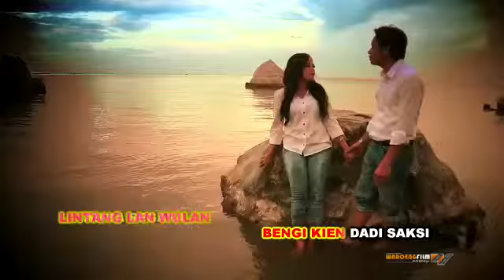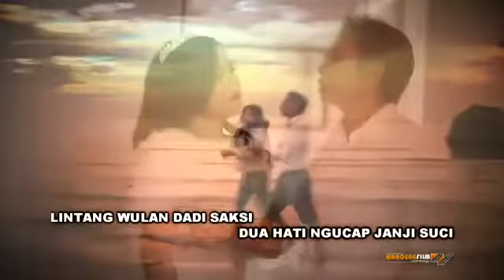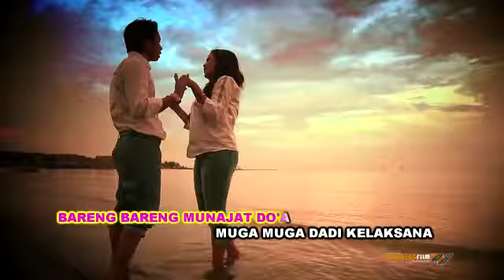Janji Suci - Toni RM Feat Sellin Dion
Janji Suci
Voc. : Toni RM Feat Sellin Dion
Cipt. : Dejoey Alesandro (Paralegal Pengacara Toni)
Arr. : Rano Prie.

Lagu Tarling Terbaru 2019.